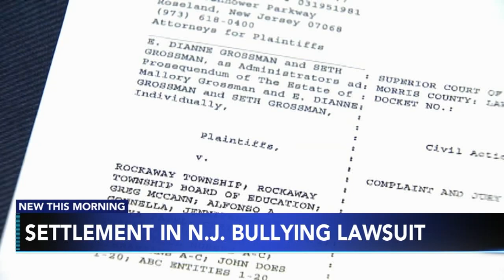School district reaches $9.1M settlement with family of teen who died by suicide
A New Jersey school district has agreed to pay $9.1 million to the family of a girl who died by suicide after she was bullied at school, the family's attorney said.

The settlement comes after Diane and Seth Grossman sued Rockaway Township School District in 2018, claiming that, despite repeated complaints, Copeland Middle School administrators did not do enough to prevent their daughter's death.